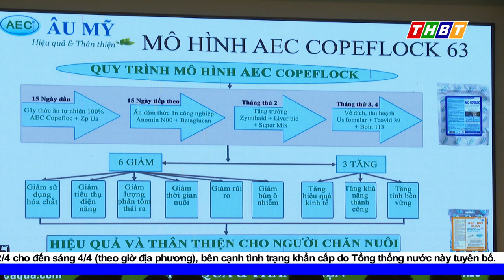CÔNG TY ÂU MỸ AEC HỘI NGHỊ ĐỒNG HÀNH VÀ TIẾN BƯỚC | Thuốc thủy sản| Au My AEC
Hội Nghị Khách Hàng được tổ chức tại Khách Sạn Hàm Luông - Bên Tre
Xem thêm các tin tức mới đến từ Âu Mỹ AEC tại:
⚡Trang thông tin kỹ thuật nuôi tôm, mô hình nuôi tôm, thuốc trị bệnh tôm, Thuốc thủy sản Âu Mỹ AEC
CÁC THẺ ĐƯỢC XEM NHIỀU
🏷️ Vi sinh nuôi tôm - VI sinh sống - Vi sinh nhập từ Mỹ - Vi sinh gây thức ăn tự nhiên
🏷️ Diệt ốc đinh - Diệt hến - Diệt hào chỉ - Diệt các loài nhuyễn thể - Diệt vòm xanh

Công ty Cổ phần TM DV & Đầu Tư Âu Mỹ viết tắt là Công ty Âu Mỹ AEC
Chuyên nhập khẩu sản xuất và kinh doanh:
✅Thuốc trị bệnh tôm, trị bệnh cá,
✅Thảo dược chăm sóc tôm, thảo dược chăm sóc cá,
✅Thảo dược trị bệnh đường ruột tôm
✅Thảo dược trị bệnh đường ruột cá
✅Vi sinh nuôi tôm, thức ăn tự nhiên nuôi tôm quảng canh, ao đất
✅Vi sinh xử lý môi trường ao nuôi tôm tôm, vi sinh làm sạch đáy ao,  nuôi tôm công nghệ cao, nuôi tôm trên ao bạt
✅Vi sinh xử lý môi trường ao nuôi cá, vi sinh làm sạch đáy ao,  nuôi cá công nghiệp
✅Khoáng cho tôm ăn,khoáng tạt ao nuôi tôm
✅Cung cấp các giải pháp kỹ thuật nuôi tôm, giải pháp kỹ thuật nuôi cá
✅Các mô hình nuôi tôm thẻ (KIN68, AEC79, AEC-COPEFLOC 63), mô hình nuôi tôm sú, NUÔI TÔM TỰ NHIÊN, nuôi cá, nuôi ếch, nuôi lươn,
✅Hợp tác với các tổ chức phi chính phủ, các hợp tác xã, các công ty trong triển khai các mô hình sản xuất kinh doanh trong lĩnh vực nuôi trồng thủy sản.